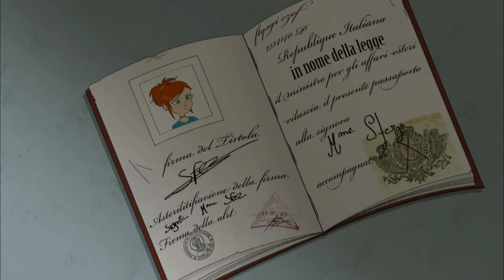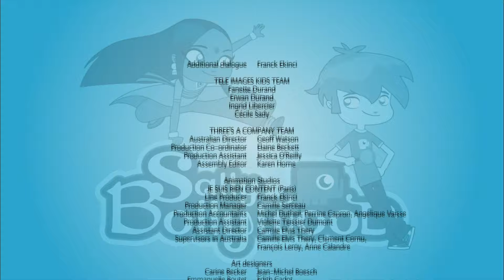Sally Bollywood | Season 1 Episode 36 | Miss Chicago | Full Episode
Follows the adventures of Sally who, along with her friend Doowee, operates a private detective agency. Together they investigate cases brought to them by their school friends in a multicultural suburb of a big, western city, "Cosmopolis". For more Sally Bollywood, check out the official channel Welcome to ZeeKay Cartoons - the ultimate hub for all your favourite cartoon and animation content! This channel is a treasure trove of beloved shows, perfect for kids and families. Dive into the adventures of LoliRock, Totally Spies!, Marsupilami, and Lena's Ranch. Laugh along with Sally Bollywood, Gormiti, The Amazing Spiez, and experience the thrills of Extreme Football.

ZeeKay Cartoons is built for kids, offering a safe and entertaining space filled with full episodes, show clips, and compilations from all these fantastic shows. Our content is carefully curated to ensure a fun and engaging viewing experience for our young audience.